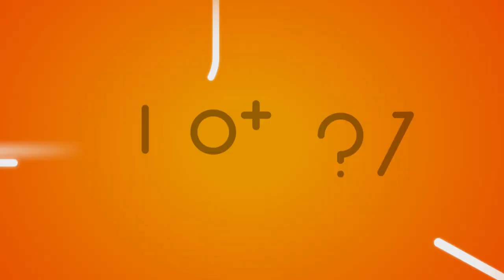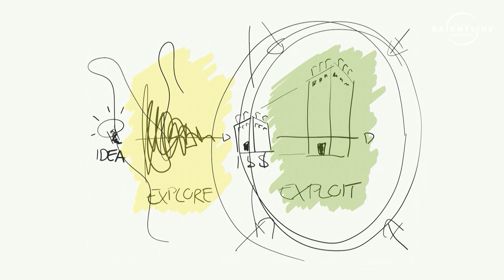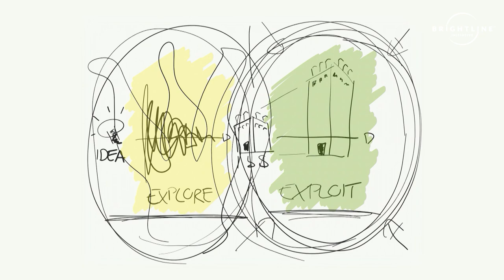[Strategy@Work] Strategy in Times of Disruption and Crisis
In today’s business environment, disruption and crises are inevitable. This panel focused on answering 3 key questions: What can radically change when organizations face crises or disruption? What are the commonalities for teams that emerged stronger after a crisis? How can leaders use these learnings to improve strategy implementation capabilities?
Moderated by Julia Kirby, the panel featured Martin Reeves, Director of the BCG Henderson Institute, Henry Mintzberg and Alex Osterwalder.

to learn
about our upcoming engagement with top leaders in large organizations.

Learn how to Transform Strategies into Great Results — The Chief Strategy Officer Playbook, a Book by Brightline and Thinkers50